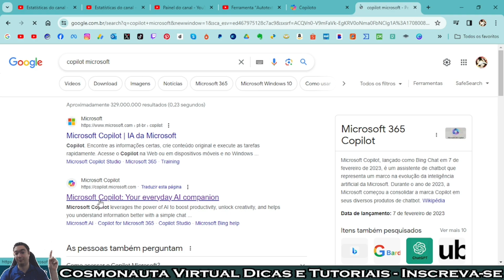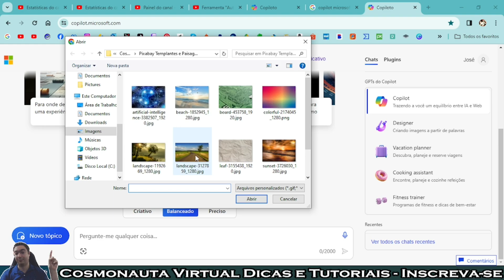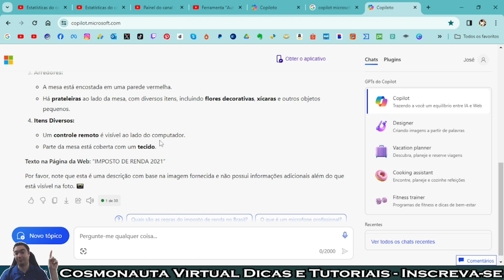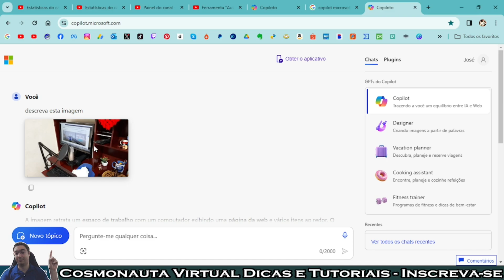Como DESCREVER IMAGENS com a INTELIGÊNCIA ARTIFICIAL do Microsoft Copilot (IA)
Neste vídeo mostro como fazer a descrição de uma imagem utilizando a inteligência artificial (IA) do site ou aplicativo Microsoft Copilot.
Veja como carregar uma imagem para o Copilot e como pedir para que ele descreva a sua imagem detalhadamente!